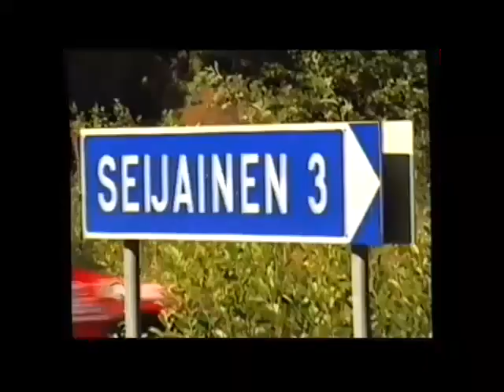F-ryhmän rallisarja 1997 - Länsirannikon ralli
Kooste vuoden 1997 F-ryhmän rallisarjan neljännestä osakilpailusta, joka ajettiin Turun ja Uudenkaupungin välissä.